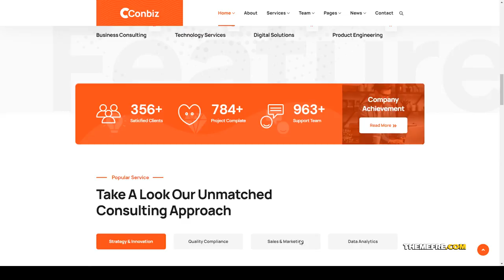Conbiz - Consultancy and Business HTML Template advisor finance Hikari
Columns 4+

 Documentation Unrated

 Layout Responsive

 Tags accountant, advisor, agency, clean, company, consulting, finance, financial, insurance, modern, startup